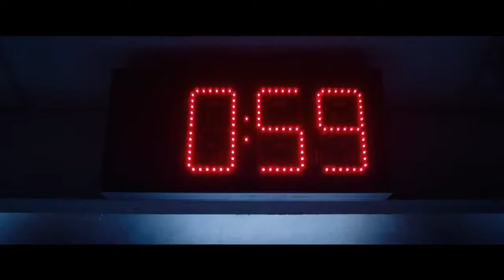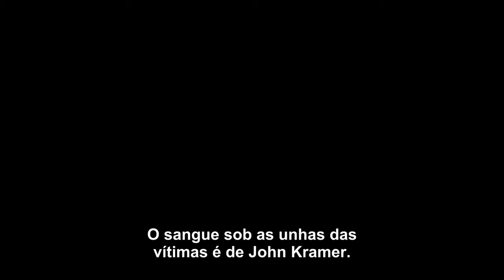Jogos Mortais 8 : Jigsaw Official Trailer #1(2017) Matt Passmore, Tobin Bell Thriller Movie HD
Starring:  Matt Passmore, Tobin Bell, Callum Keith Rennie
Jogos Mortais 8 : Jigsaw Official Trailer (2017)  Matt Passmore, Tobin Bell Thriller Movie HD

After a series of murders, all tracks are being taken to John Kramer (Tobin Bell), the killer known as Jigsaw. As the investigation progresses, police officers have been chasing the ghost of a dead man for more than a decade.

Depois de uma série de assassinatos, todas as pistas estão sendo levadas a John Kramer (Tobin Bell), o assassino mais conhecido como Jigsaw. À medida que a investigação avança, os policiais se encontram perseguindo o fantasma de um homem morto há mais de uma década.